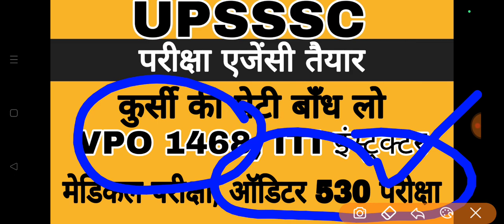UPSSSC EXAMS VERY BIG NEWS | UPSSSC EXAM LATEST NEWS TODAY | UPSSSC RESULTS| UP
upsssc result news
upsssc exams news today
upsssc